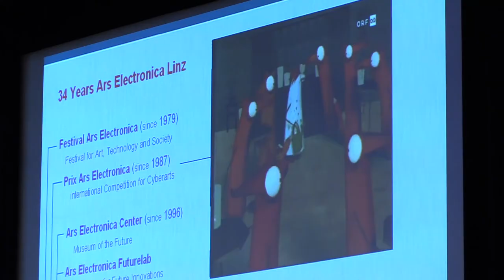Gerfried Stocker - Nodem Conference Stockholm 2013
Gerfried Stocker, Artistic and Managing director at Ars Electronica in Linz. In this interview from the NODEM Conference Gerfried is talking about Future Museum and collaborations. From December 2, 2013.